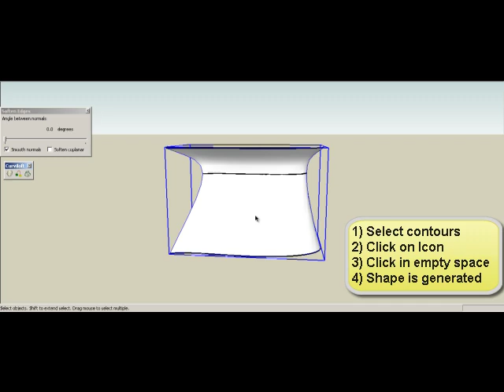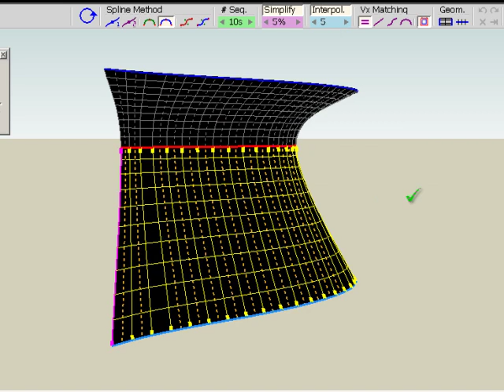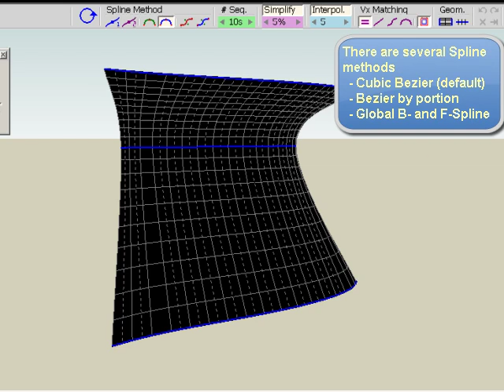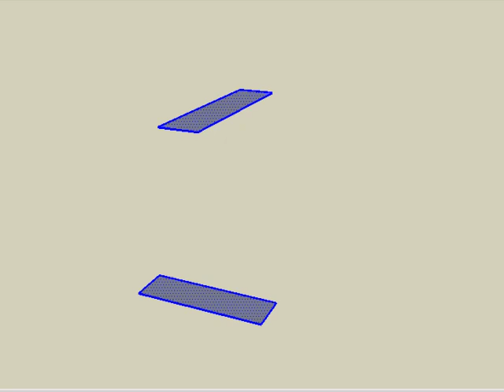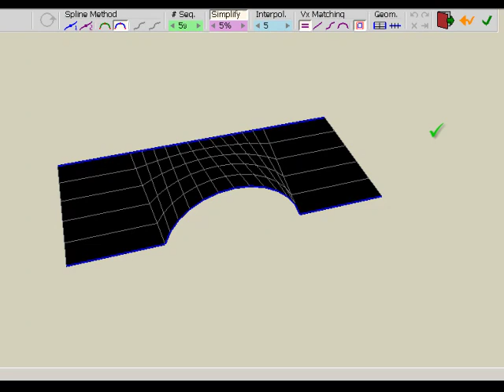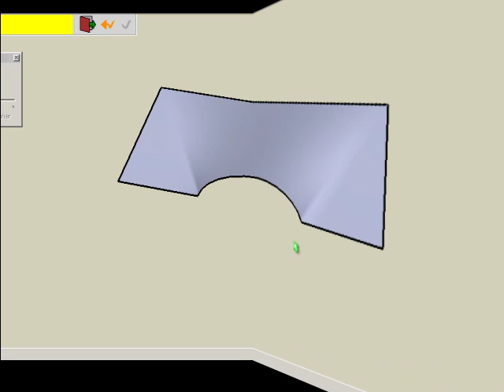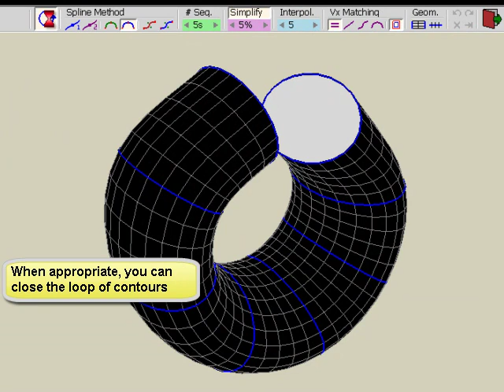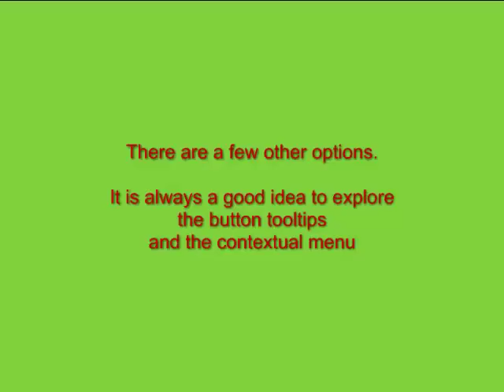Curviloft Tutorial - Loft by Spline 1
Quick tutorial on one of the functions of Curviloft 1.0: Loft by Spline, allowing to join one or several contours by splines.